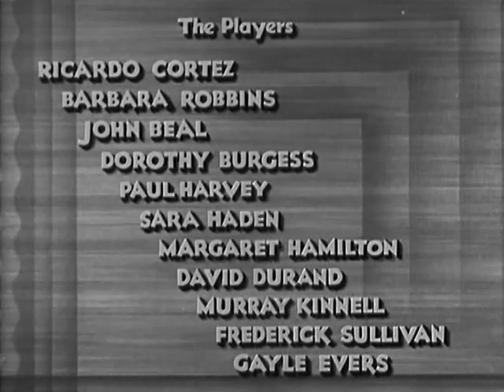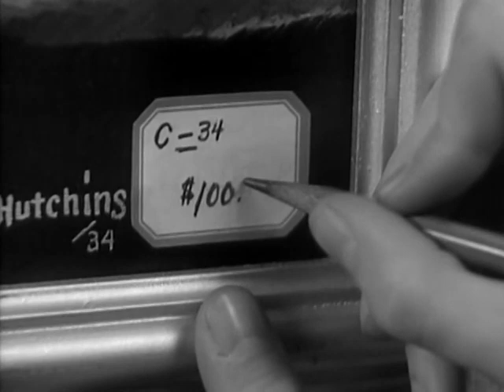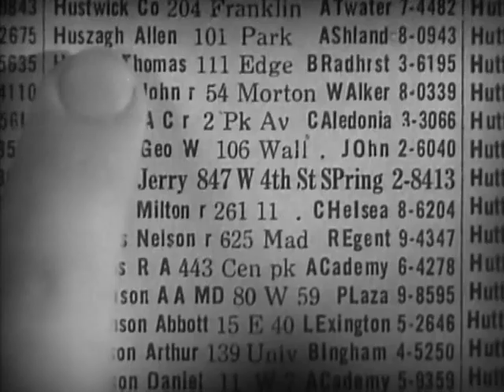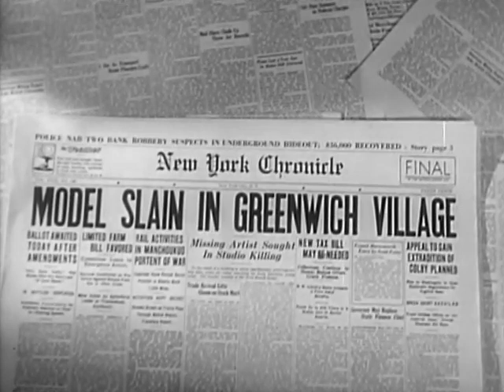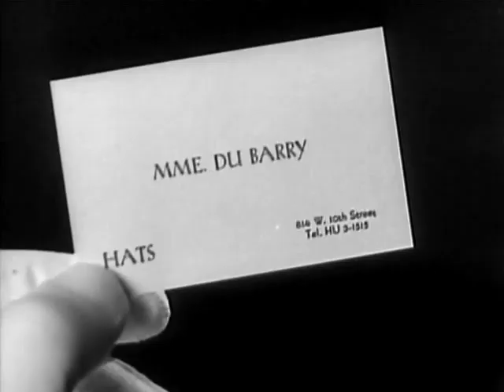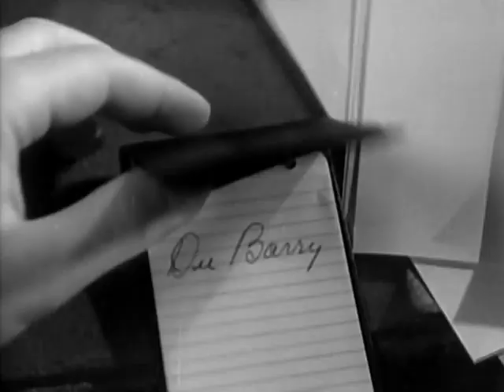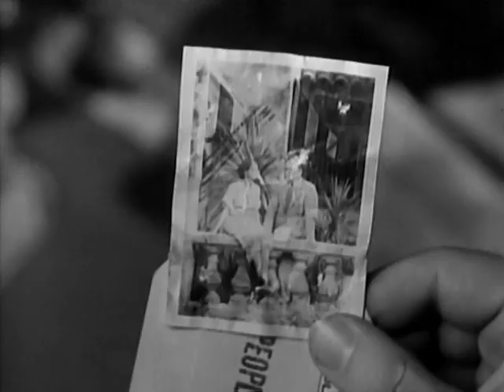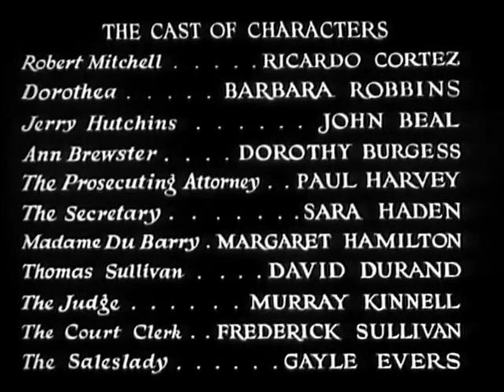Hat, Coat, and Glove (1934) Ricardo Cortez, Barbara Robbins, John Beal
Ricardo Cortez is a lawyer still in love with his ex-wife. He must now defend her lover, a Greenwich Village artist on trial for murder! A complicated scenario keeps the audience in suspense right through to the end. A rare and entertaining film.

*** This video is not monetized and is presented for personal, non-commercial, private use only. (Please notify me if you are seeing ads.)